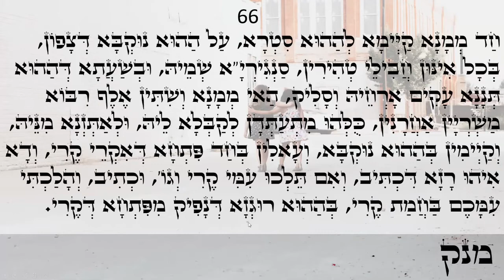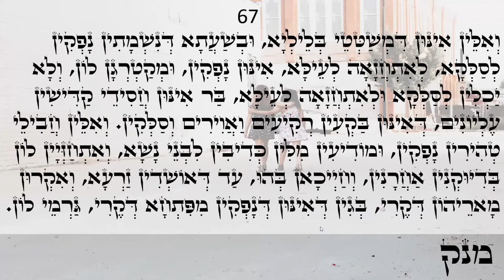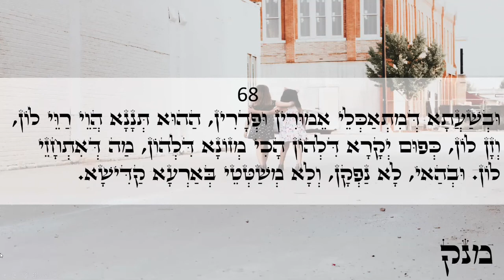Happy day Light warriors!!! ZOHAR daily reading Terumah 65-68 Love & Light